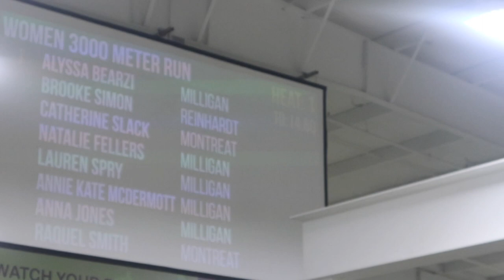We Went CRAZY at the INDOOR CONFERENCE CHAMPIONSHIP 🏆| Track Vlog| MDoubleJ 😎